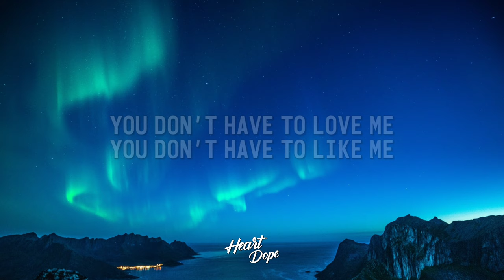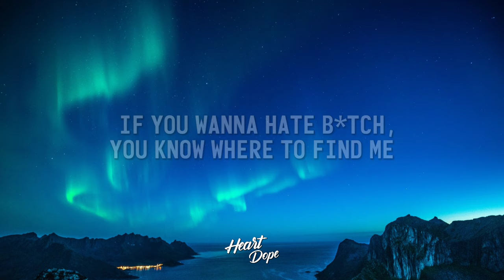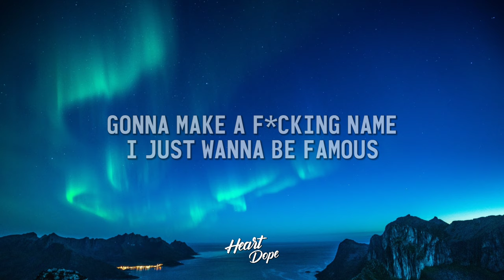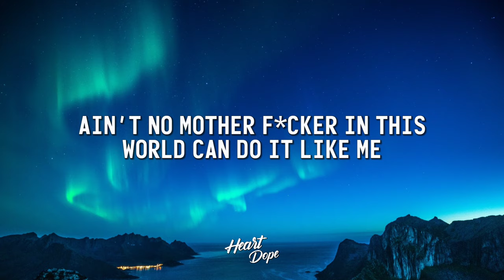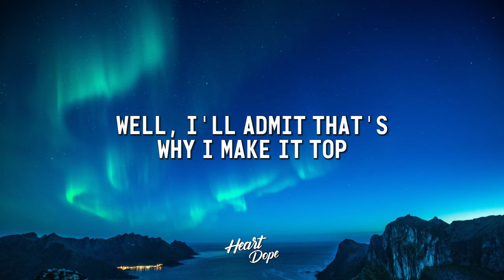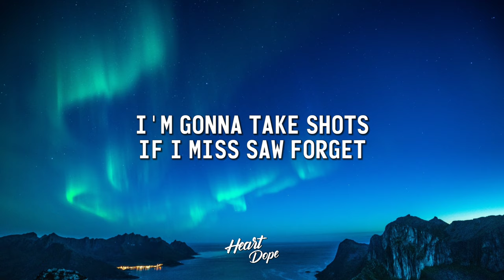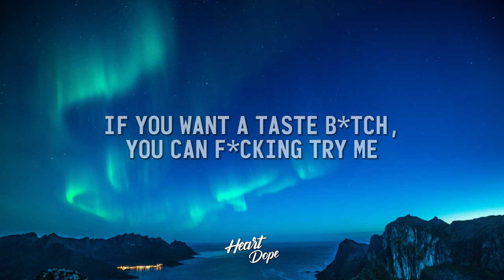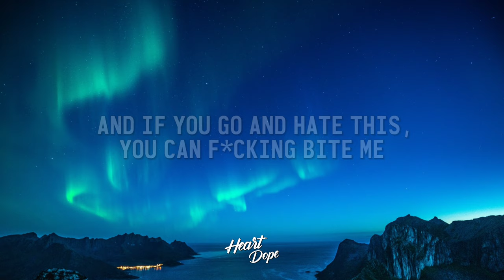BITE ME (Lyrics)